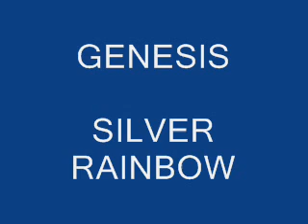SILVER RAINBOW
GENESIS-GENESIS